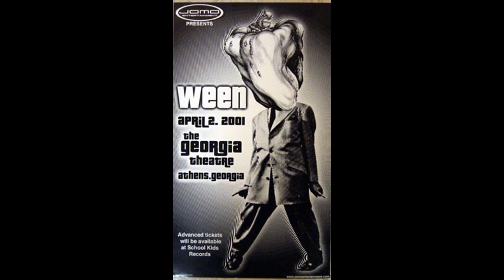Pandy Fackler by Ween *White Pepper Demo*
This is a demo version of a Ween classic Pandy Fackler.
Originally off the White Pepper album. Year 2000.
Enjoy the mellow brownness.